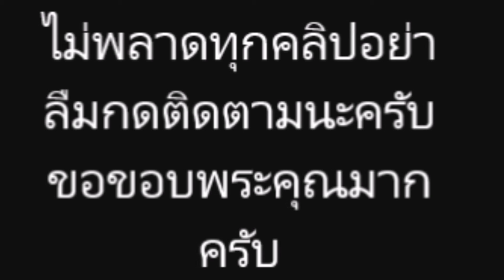ลูกค้าซื้อชาเขียวปั่น จากร้านดัง พบเศษอยู่ในแก้ว